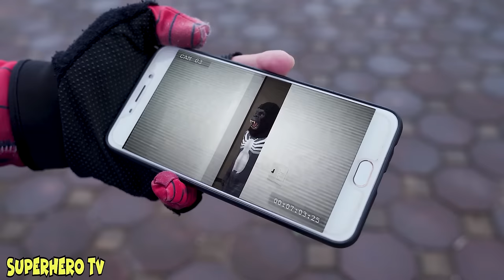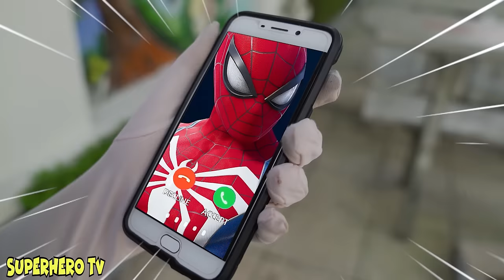What If ALL COLOR SPIDER-MAN In 1 House? God Loki Kill Giant Monster Rescue Spider-Man(Funny Action)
God Loki Kill Giant Monster Rescue Spider-Man